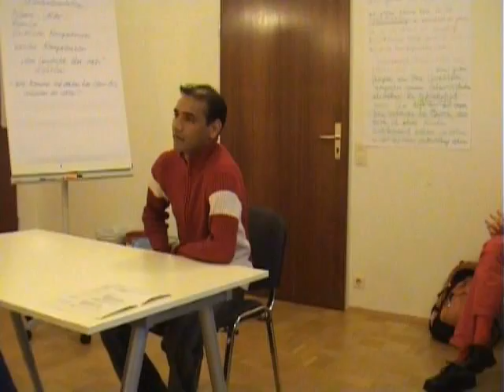Cord 01-2008 Teil2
Januar 2008 - PinkStylez im Cord Club